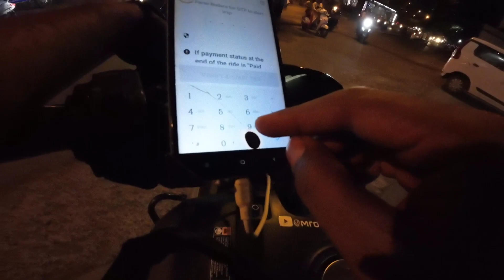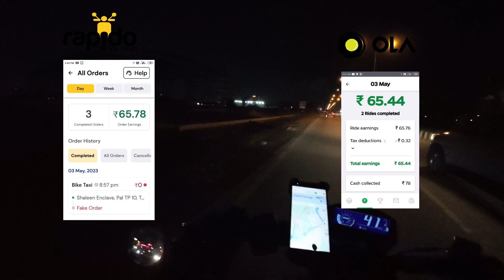earning se kuchh alag karna hai..| ola & rapido bike taxi live earning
hello friends...🙂

my name is Mayank od

-: support all bike rider , swachch bharat abhiyan..🙏

bike - FZ - X 150

SURAT GUJARAT